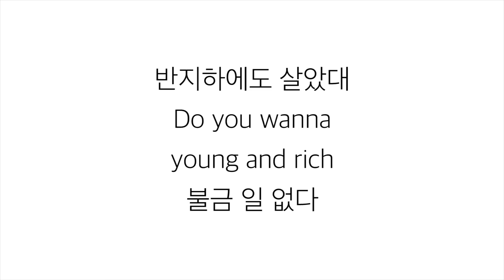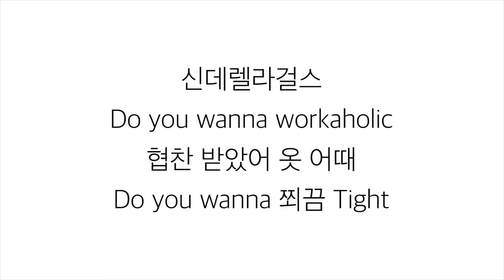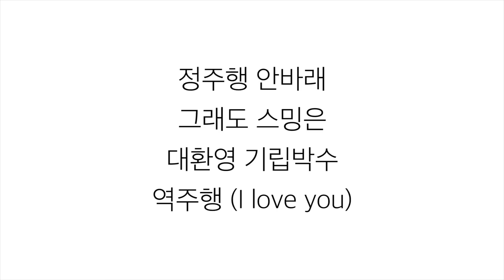셀럽파이브 (CELEB FIVE)－「셀럽이 되고 싶어 I WANNA BE A CELEB」 [LYRICS] 가사 한국어